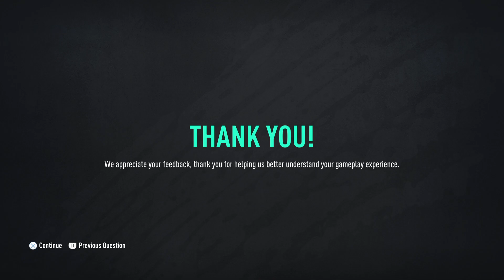Am I Wrong?